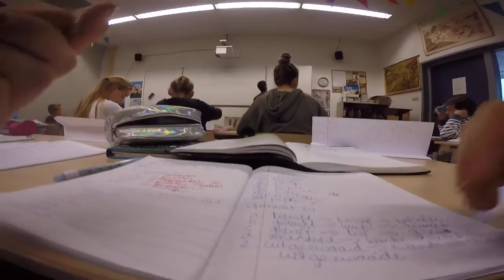Brugklas film Nehalennia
Brugklas film Nehalennia 30012017